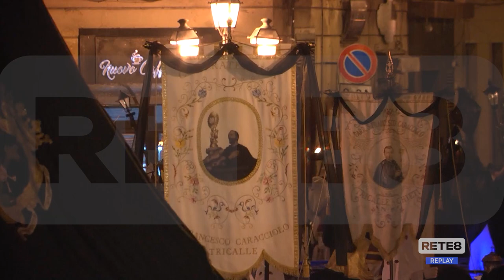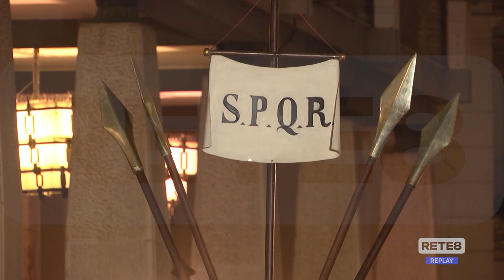Chieti - Preparativi per la processione del Venerdì Santo